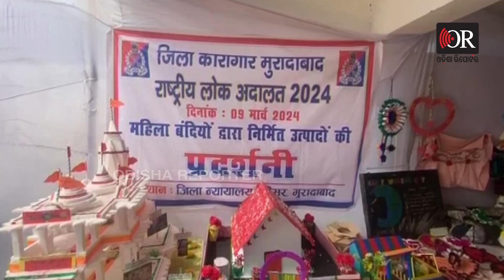ଜେଲରେ ଏମିତି ତିଆରି କରିଛନ୍ତି ମହିଳା କଏଦୀ | Odisha Reporter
ମହିଳା କଏଦୀଙ୍କ ଦ୍ୱାରା ତିଆରି ହୋଇଥିବା ଜିନିଷ ଗୁଡିକ ଲୋକ ଅଦାଲତରେ ପ୍ରଦର୍ଶିତ କରାଯାଉଛି। ମୋରଦାବାଦ ଜେଲର ମହିଳା କଏଦୀ ମାନେ ଏଇ ଜିନିଷକୁ ତିଆରି କରିଛନ୍ତି।